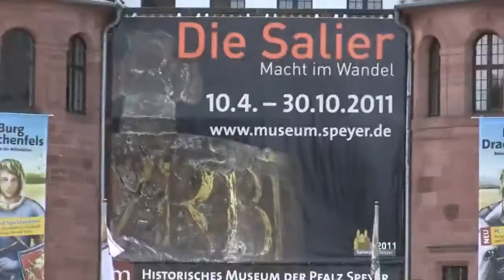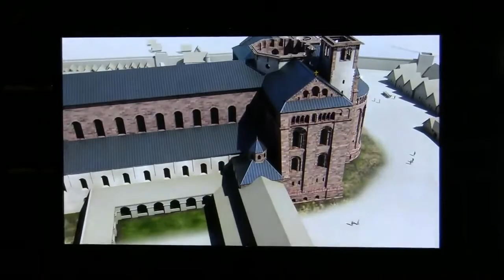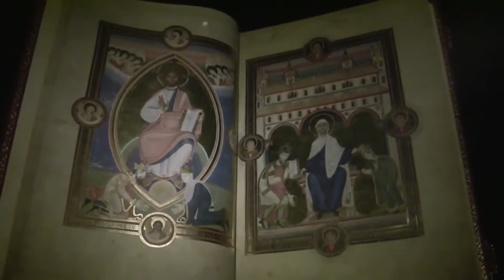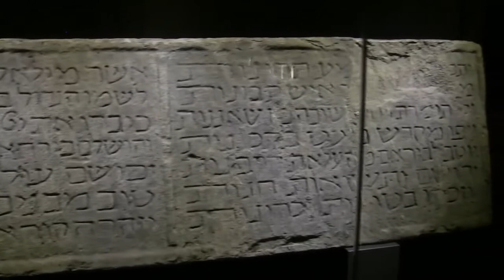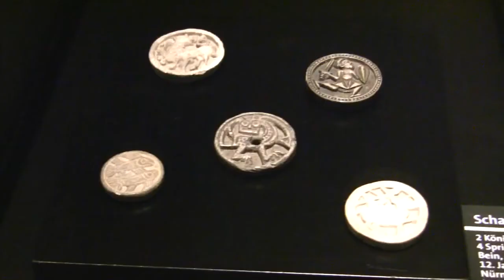Die Salier - Macht im Wandel (medieval art exhibition in Speyer, Germany)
Impressions of the medieval art exhibition "The Salians - Power and Change" from 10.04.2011 to 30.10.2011 in the Historisches Museum der Pfalz, Speyer... read more in German:

Impressionen der Ausstellung: "Die Salier - Macht im Wandel" vom 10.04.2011 bis 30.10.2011 im Historischen Museum der Pfalz, Speyer.

Speyer feiert das Salier-Jahr: 950 Jahre Dom, 900 Jahre Stadtrechte. Über lokale Jubiläen geht das Historische Museum der Pfalz weit hinaus: Es entfaltet das Panorama einer Epoche, in der die Weichen für Europas Geschichte gestellt wurden.